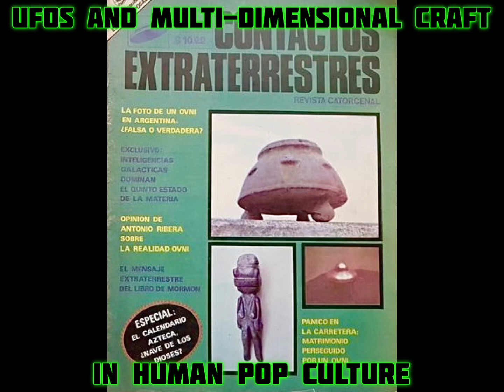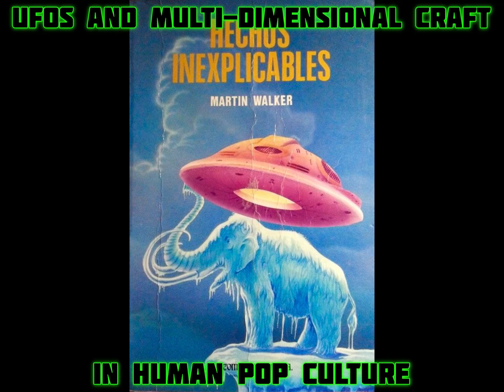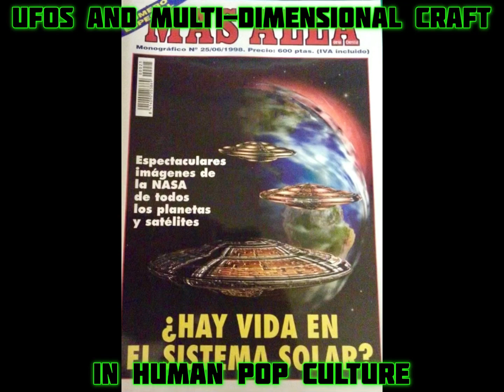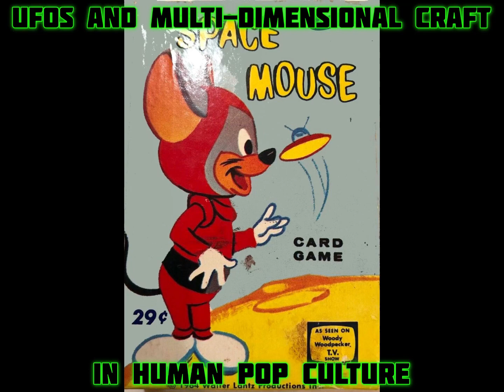UFOS IN HUMAN POP CULTURE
UFOS IN HUMAN POP CULTURE. FOR DEEP INFORMATION ON ANCIENT ALIENS AND UFOS GO TO MY FACEBOOK PAGE [LINK BELOW] IN MY FB PROFILE, GO TO MY PHOTO ALBUMS SECTION, LOOK FOR MY PHOTO ALBUM CALLED "METAPHYSICAL" IN THIS PHOTO ALBUM, IN THE PICTURES DESCRIPTIONS LIES THE INTEL ON ANCIENT ALIENS AND UFOS REPTILIAN SHAPESHIFTERS ETC, POSTED PUBLIC, SO NO FRIEND REQUEST IS NEEDED, JUST READ AND LEARN.